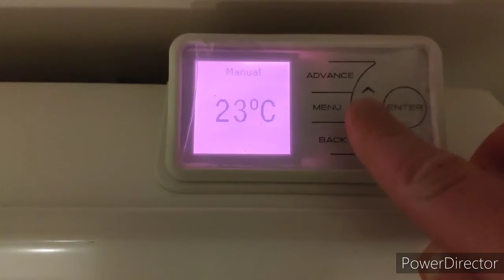Noel Discovers - Fanciest Heater Interface in Least Fancy Hotel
Noel finds himself in the cheapest hotel he's ever seen, but does the heater have something unique to offer?